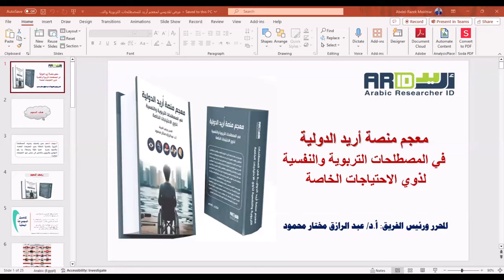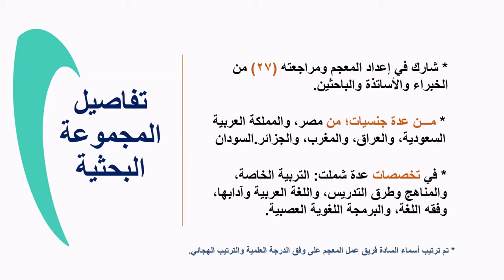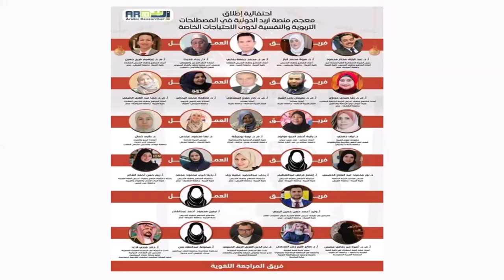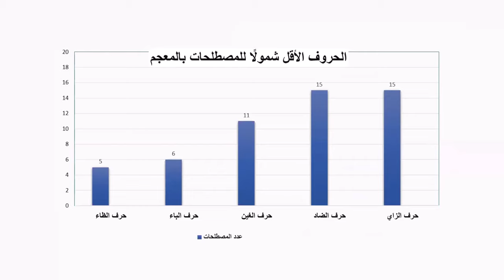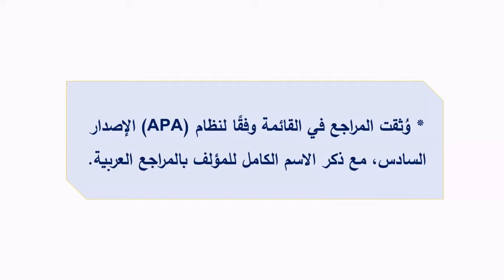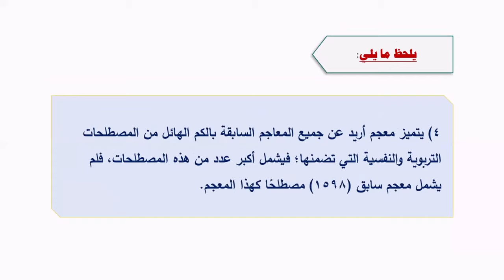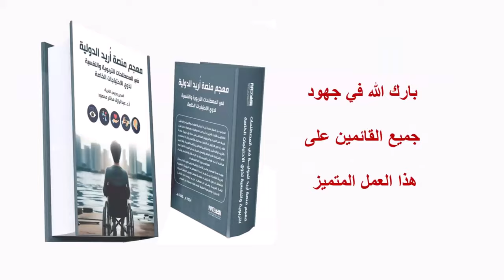كلمة الدكتور عبد الرازق مختار محمود في احتفالية اطلاق معجم منصة أريد العلمية لذوي الاحتياجات الخاصة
كلمة الدكتور عبد الرازق مختار محمود
في احتفالية اطلاق معجم أريد الدولية
لذوي الاحتياجات الخاصة

رابط تحميل معجم منصة أريد الدولية في المصطلحات التربوية والنفسية لذوي الاحتياجات الخاصة